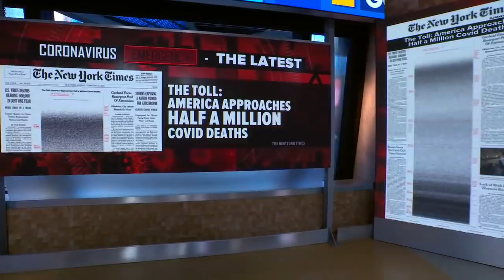Nearly 500,000 Americans have died from the coronavirus | GMA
The amount of deaths in the country is equivalent to the entire population of Sacramento, California, disappearing.

Watch full episodes:
abc.go.com/shows/good-morning-america